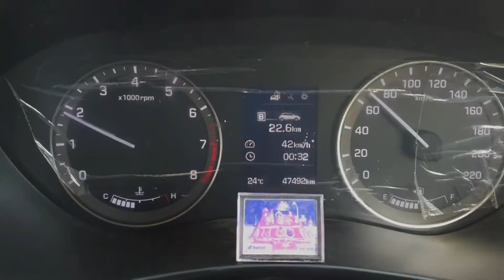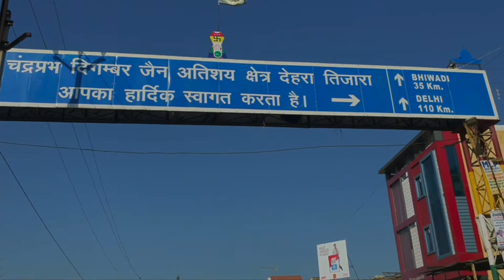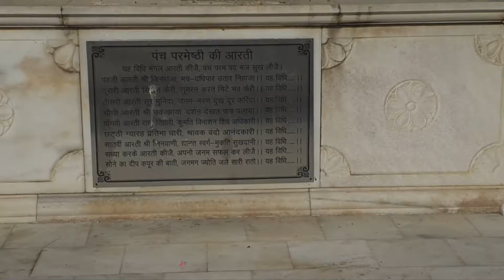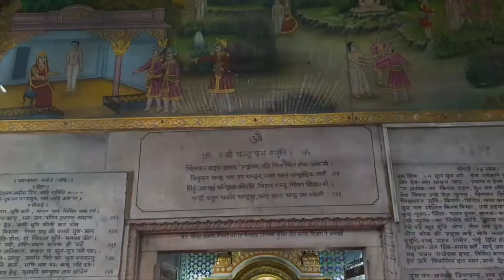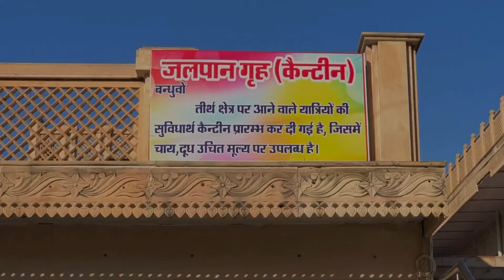Shri Chandaprabhu Ji Digamber Jain Atishay Kshetra Dehra Tijara Alwar Rajasthan India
During an excavation in 1956 the main deity of Chandra Prabhu, the eighth Tirthankar was found and the temple was established.

The 15 inches idol of Chandra Prabhu in Padmasana Mudra looks very beautiful and is made of white marble. This idol was installed on the 3rd day of Vishakha Shukla V.S 1554, as per the inscription.

The white stone idol was retrieved from underground, reinforcing the belief that this place was once a Dehra, a place where Jain idols are worshipped. After the setting up of the Jain temple, the place has regained its former importance as a pilgrimage center.